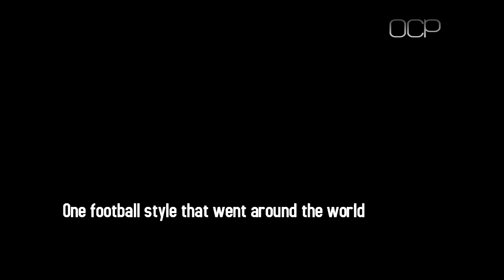Trailer: Spain, A dream fulfilled - 2012 HD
This is my first video as a Video Editor. Is a trailer, but the video definitive will be prepared in 2012. Enjoy the world champions. Spain, A dream fulfilled coming soon!

Watch in HD, please!. Edited by: OscarCastiHD